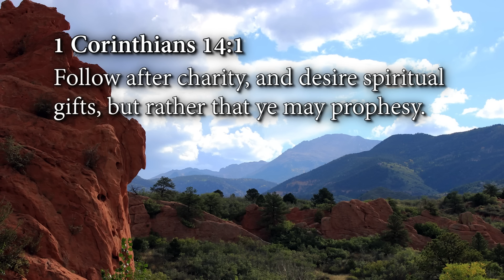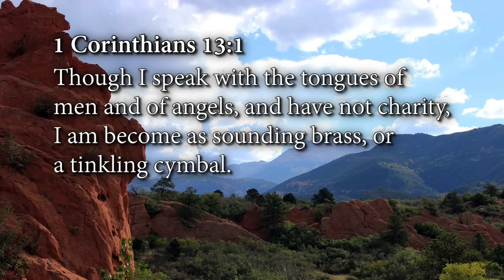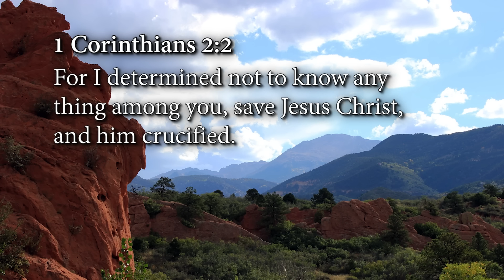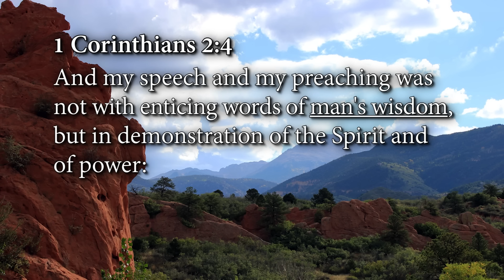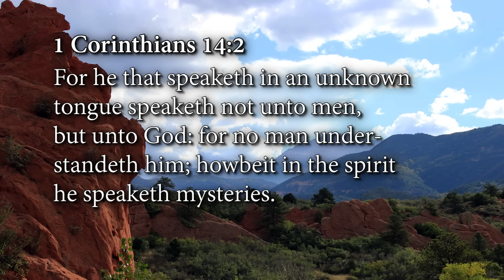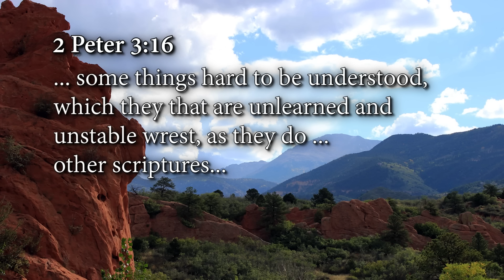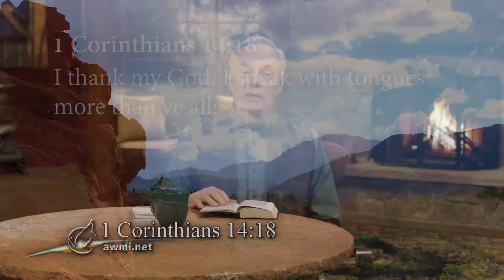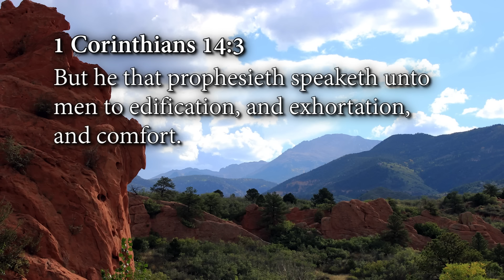The Importance of the Holy Spirit: Episode 4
Click here to order this limited time 𝙁𝙍𝙀𝙀 offer with code: 𝟯𝗛𝗕𝗕 ➡️
Don’t settle for a powerless Christian life. The abundant life Jesus provided is a reality that’s available right now to every believer. Take the next step and transform your Christian walk into an extraordinary adventure with the Holy Spirit and order The Importance of the Holy Spirit today!

𝗖𝗹𝗶𝗰𝗸 𝗛𝗲𝗿𝗲 to order any of the 𝗧𝗵𝗲 𝗜𝗺𝗽𝗼𝗿𝘁𝗮𝗻𝗰𝗲 𝗼𝗳 𝘁𝗵𝗲 𝗛𝗼𝗹𝘆 𝗦𝗽𝗶𝗿𝗶𝘁 or call our Helpline at and embrace the victorious life of your dreams.

𝗧𝗵𝗲 𝗜𝗺𝗽𝗼𝗿𝘁𝗮𝗻𝗰𝗲 𝗼𝗳 𝘁𝗵𝗲 𝗛𝗼𝗹𝘆 𝗦𝗽𝗶𝗿𝗶𝘁 𝗶𝗻𝗱𝗶𝘃𝗶𝗱𝘂𝗮𝗹 𝗽𝗿𝗼𝗱𝘂𝗰𝘁𝘀:
• The Importance of the Holy Spirit - Single CD—$7
• The Importance of the Holy Spirit - Single DVD —$7
• The Importance of the Holy Spirit - USB—$7

𝗢𝘁𝗵𝗲𝗿 𝗵𝗲𝗹𝗽𝗳𝘂𝗹 𝗽𝗿𝗼𝗱𝘂𝗰𝘁𝘀 𝗺𝗲𝗻𝘁𝗶𝗼𝗻𝗲𝗱 𝗶𝗻 𝘁𝗵𝗶𝘀 𝘀𝗲𝗿𝗿𝗶𝗲𝘀:
• The New You & The Holy Spirit - DVD series—$30
• The New You & The Holy Spirit - CD series—$30
• The New You & The Holy Spirit- USB—$30
• The New You & The Holy Spirit- Book—$10
• The New You & The Holy Spirit- Study Guide—$35
• El nuevo tú y el Espíritu Santo - Libro—$10
• El nuevo tú y el Espíritu Santo - Guía de estudio—$35